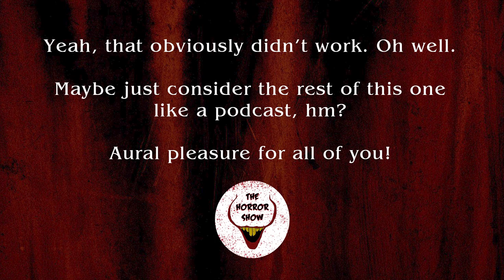"Sherlock Holmes and the Servants of Hell" 2016 Hellraiser Book Review - The Horror Show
Cecil, Fuego & Robert review the unexpected and awesome addition to the Hellraiser lore called "Sherlock Holmes and the Servants of Hell" by Paul Kane!